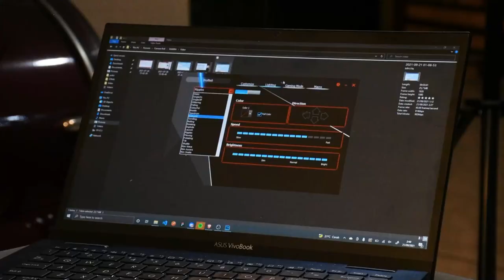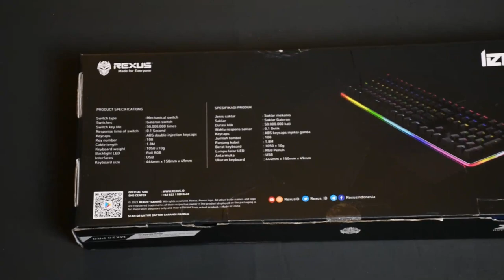Review Rexus MX20 | Suaranya crisp abis! + Giveaway pertama!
Rexus Legionare MX20 pro, keyboard yang lengkap : full size, built in palm/wrist rest, alumunium frame, and satisfying typing experience!

Mumpung channelnya masih sepi, ikutan giveawaynya gais! Chance menangnya tinggi.

Timecodes
0:00 - Intro
0:33 - Unboxing
2:27 - First Impression
3:11 - Ganti Keycaps
4:26 - Typing Test
5:10 - 10FastFinger
6:26 - Typing Experience
7:35 - More Features
9:59 - Conclusion
11:15 - Giveaway alert!
13:13 - Giveaway announcement date
13:30 - Closing